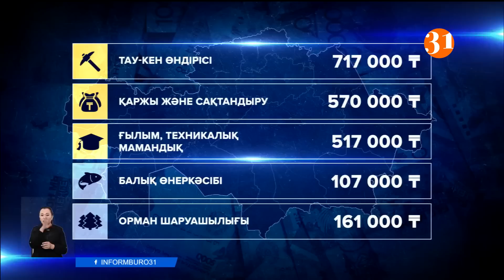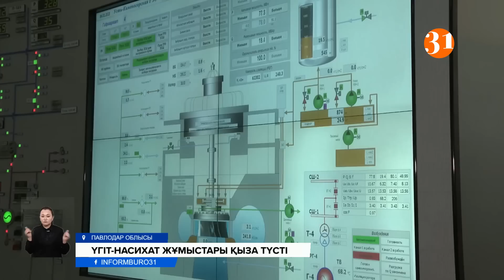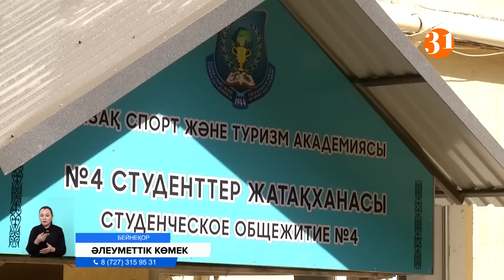Информбюро 09.03.2023 Толық шығарылым!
00:00 – Аңдатпа
01:13 - Енді Президенттің сенімінен айырылған шенеуніктер мемлекеттік қызметтен үш жылға шеттетіледі
04:46 - Қазақстанның бұрынғы қорғаныс министрі Мұрат Бектанов 12 жылға сотталды
04:49 - Қазақстанда жаппай тәртіпсіздікке шақырғандарды қатаң жазаға тартатын арнайы заң қабылданды
06:45 - Жезқазғанда «Қазақмыс» компаниясының 50 жуық жұмысшысы тағы ереуілге шықты
07:59 - Статистика бойынша биыл елдегі орташа жалақының көлемі 342 мыңға жетті
09:01 - Былығы көп жеке мектептің мұғалімдері мен ата-аналары наразылық білдірді
11:38 - Халықтың қалтасы жұқарды ма елде баспана алушылардың қарасы биыл азайып кетті
14:03 - Әкімдікке барып қажет емес! Бұдан былай жер учаскілерін электронды форматта сатып алуға болады
15:28 - Үгіт-насихат жұмыстары қыза түсті
20:03 - Мектеп директорының орынбасары мен полиция инспекторы бір отбасыны өлімнен арашалап қалды
21:59 - Жетім және мүгедектігі бар студенттерге жатақхана ақысын төлеуге 50 пайыздық жеңілдік берілуі мүмкін
23:07 - АҚШ президенті Джо Байден америкалық байларға салық көлемін ұлғайтуды ұсынды
24:03 - Біріккен Араб Әмірліктері 18 жасқа толмаған балалары бар отбасыларға жаңа туристік виза режимін енгізді